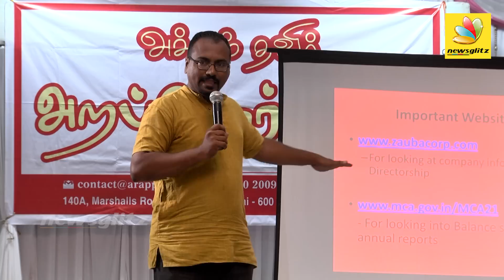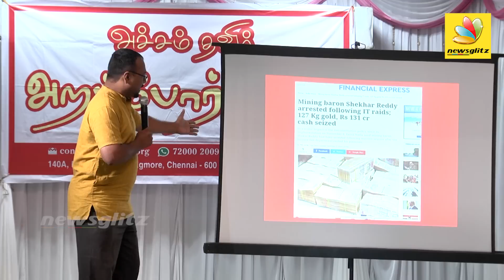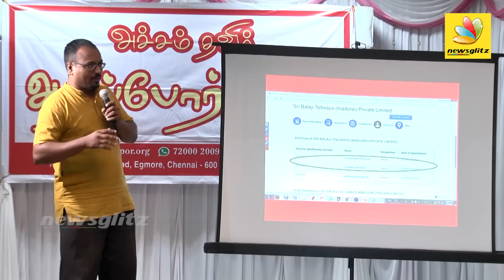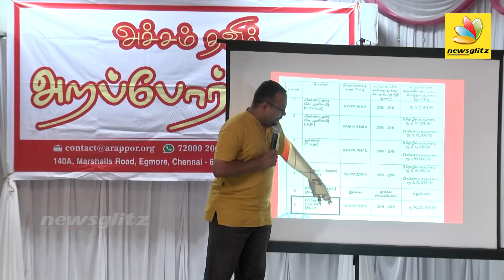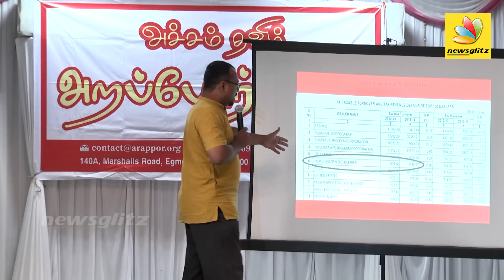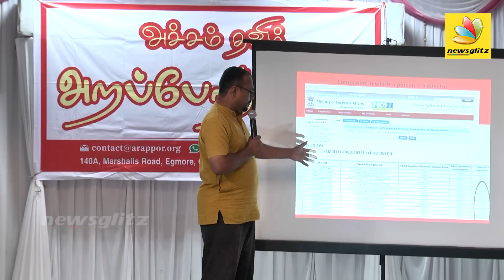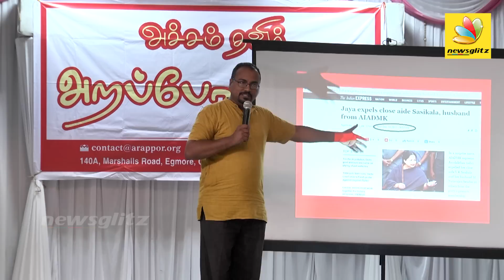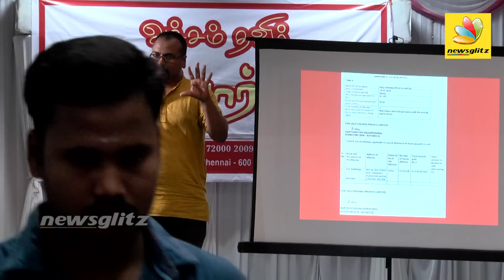எடப்பாடி-சேகர்ரெட்டி ரகசிய டீல் அம்பலம் | EPS & Sekar Reddy are business Allies : Arappor Iyakkam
Arappor Iyakkam reveals the connection between EPS (Edappadi K. Palaniswami), the team revealed that they are business allies. Further, reveals all business details of Sasikala and family.